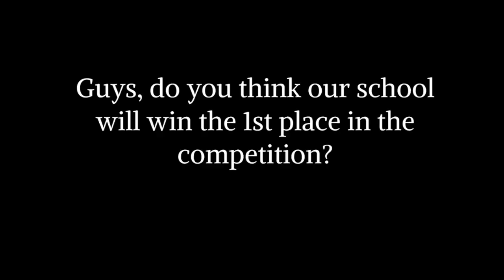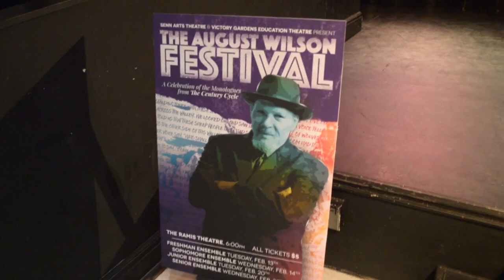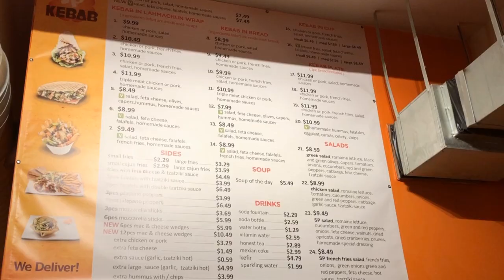Senn TV Episode 4.10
Hey Bulldogs, we're back with your anchors Oscar Marquez and Sandy Cervantes. Enjoy another great episode featuring these amazing events from the week:

Black History Month Assembly
Girls Wrestling Profile
August Wilson Monologues
Borre's Food Drive

And, even though it's totally TMI, we'll find out all about Oscar's biggest fear!